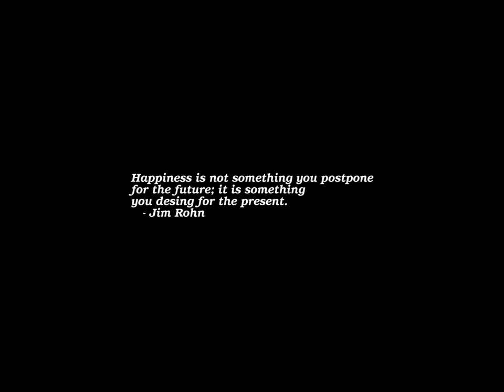Sunrise Time-lapse: Thursday, May 11, 2023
On this day:
   Johnny Appleseed born, 1768
   Thailand is no longer known as Siam, 1949
   Minnesota Day in Minnesota
   Bob Marley dies in his sleep in Miami, Florida, 1981
   Max Reger dies in Leipzig, Germany, 1916

Today's random fortune, quote, or snark:
All the taxes paid over a lifetime by the average American are spent by
the government in less than a second.
        -- Jim Fiebig